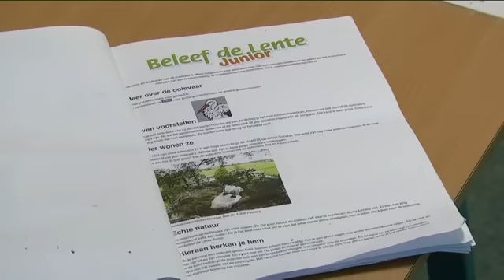Beleef de Lente Junior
Speciaal voor kinderen en leerkrachten in het (basis)onderwijs: Beleef de Lente Junior! Beleef de Lente Junior is speciaal gemaakt voor het (basis)onderwijs, de buitenschoolse opvang en andere onderwijssituaties. Ideaal als invulling van je natuurlessen, of voor een project over eieren, vogels, nesten of het voorjaar. De website is geoptimaliseerd voor het digibord.